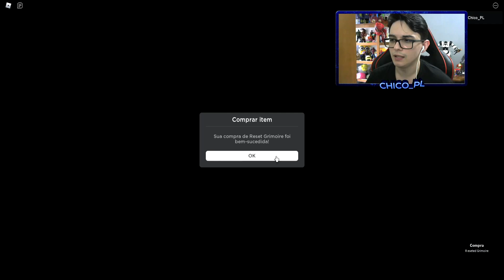GASTEI ROBUX PARA TENTAR CONSEGUIR GRIMOIRE MITICO e OLHA NO QUE DEU !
GASTEI ROBUX PARA CONSEGUIR GRIMOIRE MPITICO e OLHA NO QUE DEU no black grimoire

📸Instagram;  @chicoplyt